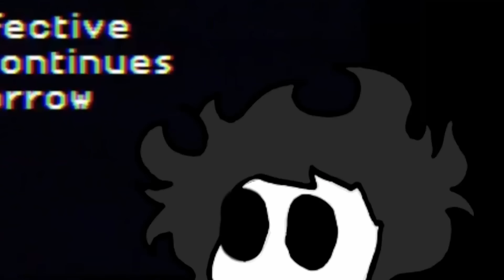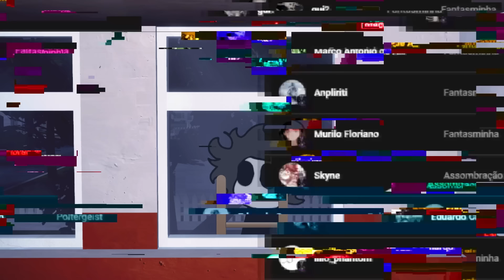Nunca Confie em Estranhos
Apresento para vocês uma animação bizarra chamada The Kid and the Camera que conta a história de um garoto chamado Cailen e uma misteriosa criatura na janela de seu quarto.

Músicas:
Pol (Alisa)
I'll be here for a while (Milk outside a bag of milk outside a bag of milk)
Dream Dance (The Coffin of Andy & Leyley)
Clean Slate (Omori)
Dark (Eastward)
Going Down (SOMA)
Smile (.flow)
Solitude (Dreaming Sarah)
Ashes of War (Fear & Hunger 2 - Termina)